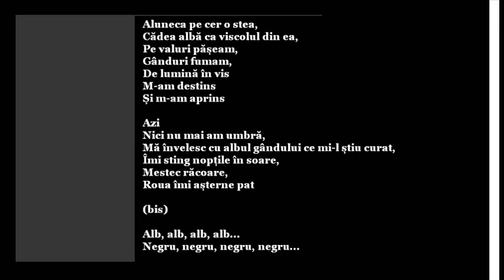Epifanie - Doru Stănculescu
Nu dețin drepturi legale în privința acestui cântec.

Cf. dexonline.ro

epifaníe s.f. Arătare a lui Isus Cristos oamenilor, magilor; (p. ext.) revelație a unei realități sacre, mitice; (fig.; poet.) revelație a unei lumi nevăzute. ( fr. épiphanie, gr. epiphania, apariție)